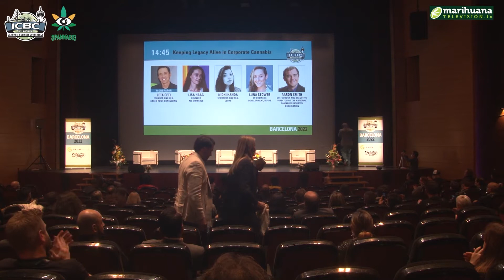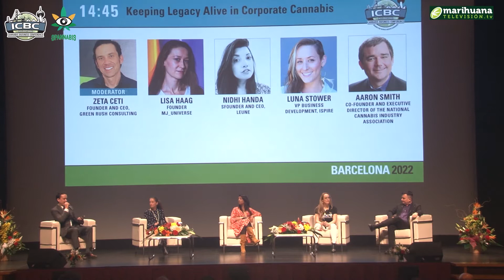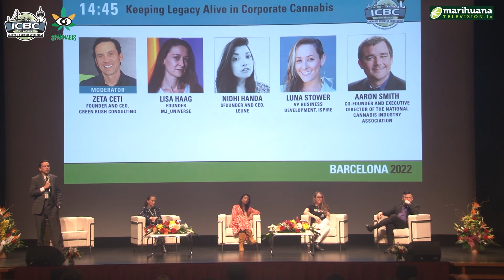Keeping Legacy Alive In Corporate Cannabis Panel ICBC Barcelona 2022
The emerging international cannabis industry is the fastest-growing and most exciting industry on earth. It's a historic opportunity for people to get into the industry on the ground floor and chase their dreams. However, it's also an industry that is seeing some of the world's largest companies getting in on the action, and that obviously makes smaller entrepreneurs' pursuits more difficult. How do legacy cannabis companies survive in an industry that is increasing 'going corporate'?

This panel discusses the topic and provides invaluable insight. The panel is moderated by Zeta Ceti, Founder and CEO of Green Rush Consulting. Ceti is joined by Lisa Haag, Founder of MJ_Universe, Nidhi Handa, Founder and CEO of Leune, Luna Stower, VP Business Development at Ispire, and Aaron Smith, co-Founder and Executive Director of the National Cannabis Industry Association.